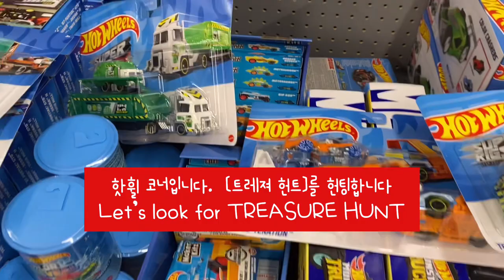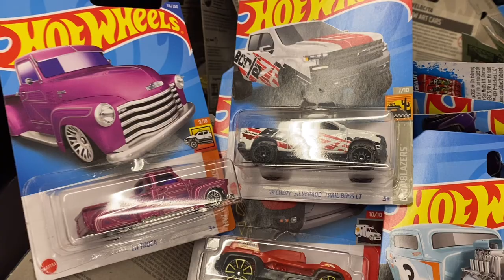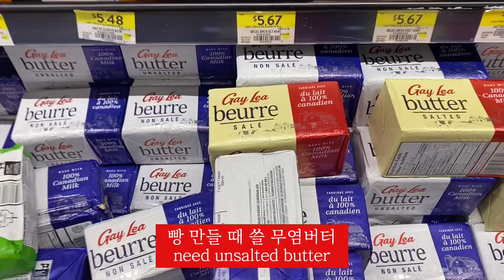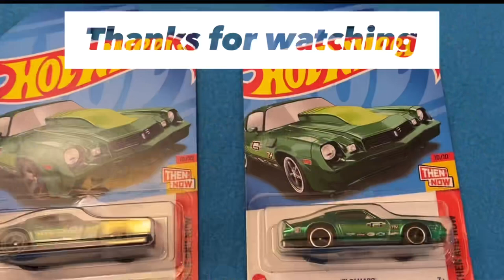월마트에서 supertreasurehunt at Walmart. 미니카, 핫휠의 슈퍼트레져헌트 찾았어요 hotwheels diecast December 11, 2022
00:52  HotWheels section
월마트에 갈 때마다 핫휠 코너를 잠시들려,
말 그대로 보물찾기처럼
트레져헌트, 슈퍼트레져헌트를 찾아봅니다.
Whenever I go to Walmart, I stop by the Hot Wheels section
Literally, like a treasure hunt
I look for Treasure Hunt or Super Treasure Hunt.